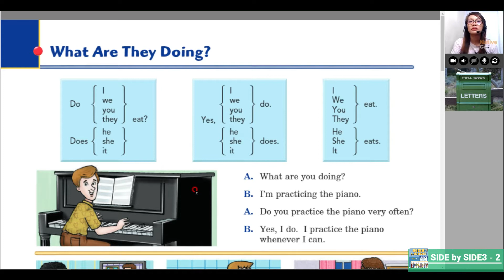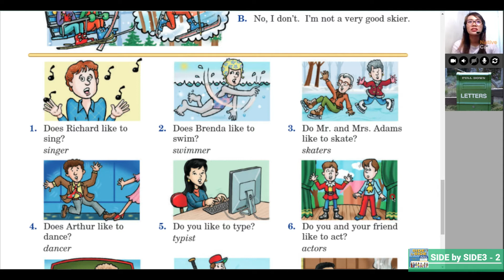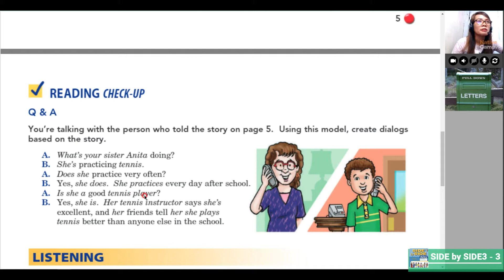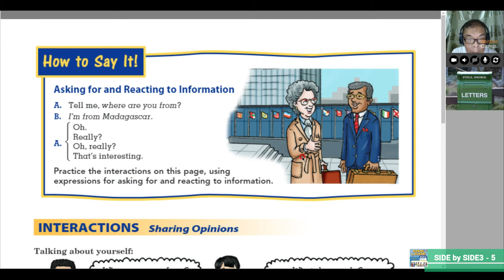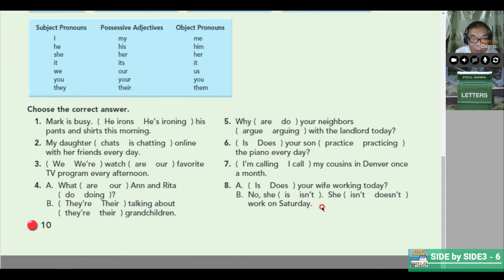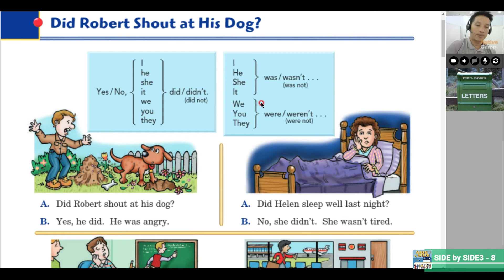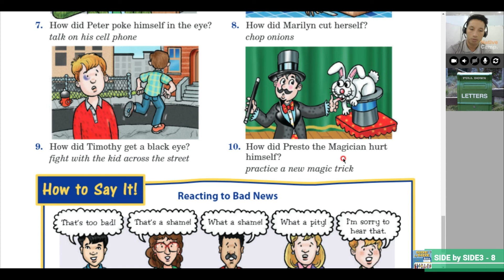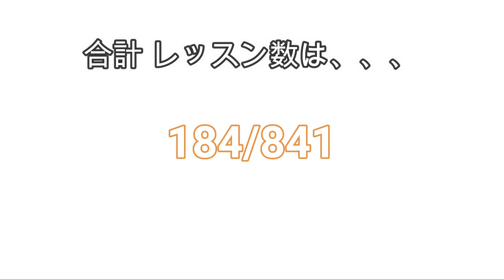オンライン英会話「全レッスン受けるまで帰れません」NativeCamp＃37【SIDE by SIDE編】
この動画では、「オンライン英会話【NativeCamp】の教材をすべてやるまで退会しません。」
というコンセプトのもとに、動画をアップしております。

今回、受講したレッスン
SIDE by SIDE
3-2 : Chapter 1-2 Page 3-4
3-3 : Chapter 1-3 Page 5-6
3-4 : Chapter 1-4 Page 7-8
3-5 : Chapter 1-5 Page 9
3-6 : Chapter 1-6 Page 10
3-7 : Chapter 2-1 Page 11-12
3-8 : Chapter 2-2 Page 13-15
3-9 : Chapter 2-3 Page 16-17

「目標としているレッスン内容」

【初心者コース 】22レッスン
【Side by Side 】304レッスン
【文法・初級コース】71レッスン
【文法・中級コース】65レッスン
【文法・上級コース】15レッスン
【旅行英会話1】10レッスン
【旅行英会話2】35レッスン
【ビジネス英会話・初級】25レッスン
【ビジネス英会話・中級】20レッスン
【ビジネス英会話・上級】20レッスン
【英検 2次試験対策コース】41レッスン
【TOEIC600コース】86レッスン
【TOEIC800コース】36レッスン
【発音コース】91レッスン

合計841レッスン

※この他にも、レッスンはたくさんありますが、
「帰れません」シリーズでは、上記の完全制覇を目指します。